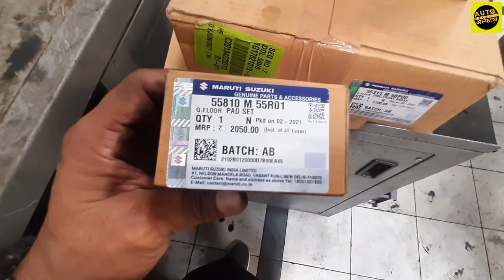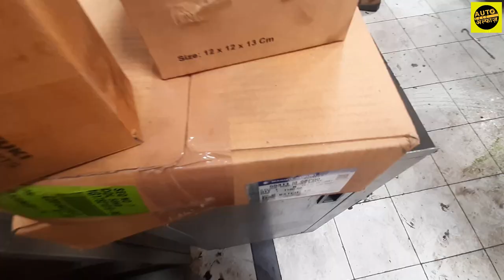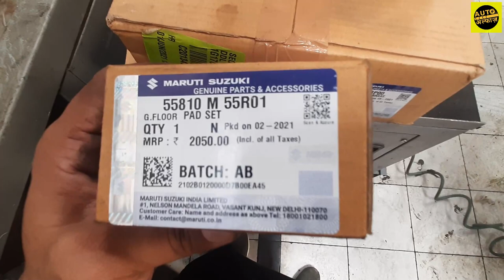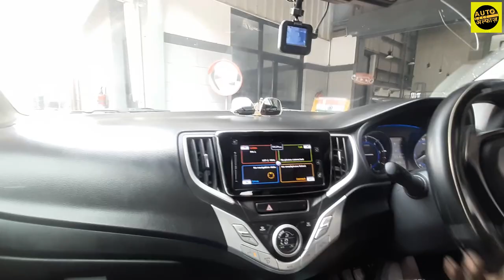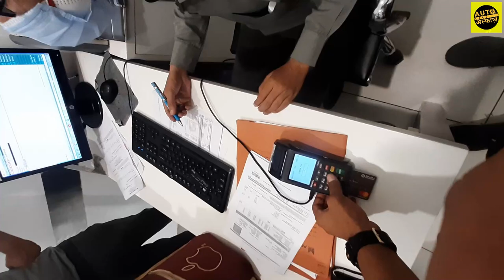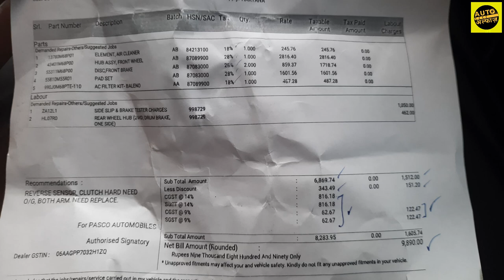Maruti Baleno Service 🔥 Disc brake | Brake Shoe | Wheel Bearing | Air & AC filter Change with Price🔥